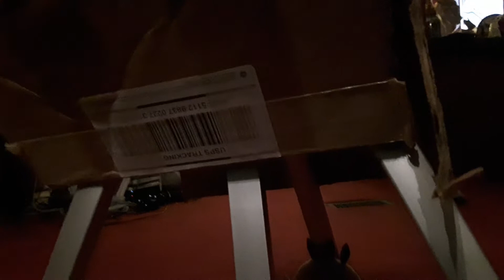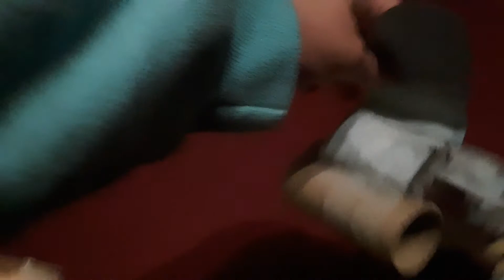Pikmin Plush Adventures final season EP 2 .............. what..........why